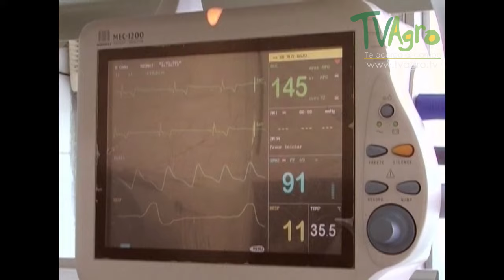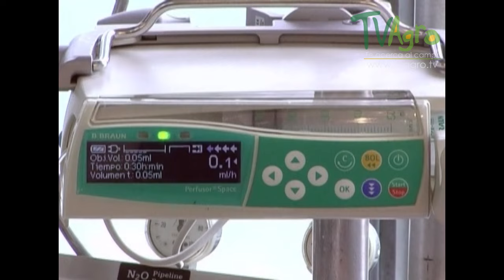Cómo tratar infección bacteriana en caninos - TvAgro por Juan Gonzalo Angel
¿Qué hacer cuándo el perro enferma en mitad de la noche o durante el fin de semana? Cada vez más clínicas y hospitales veterinarios cuentan con servicios de urgencias para canes y gatos. Este artículo describe el trabajo de veterinarios que curan las 24 horas del día, cómo funcionan estos servicios, qué casos se atienden y cómo se traslada al perro al centro de emergencias. Además, se aportan consejos en caso de urgencias veterinarias y un listado de direcciones útiles, con servicios de emergencias veterinarias en diferentes comunidades autónomas.

Veterinarios que curan las 24 horas del día

Una perra que se pone de parto en mitad de la noche, un gato que se atraganta con un objeto doméstico de madrugada o un animal que ha ingerido restos de chocolate (tóxico para ellos) durante el fin de semana. ¿Qué hacer? Cada vez son más las clínicas veterinarias y hospitales para perros y gatos que cuentan con un servicio de emergencias.

Las urgencias veterinarias empiezan cuando el resto de clínicas cierran sus puertas

Estos abren sus puertas cuando el resto de las clínicas echan el cierre, es decir, a partir de las nueve de la noche, de lunes a sábado, y durante todo el día, en domingos y resto de festivos.

En otras ocasiones, los veterinarios de los servicios de emergencia atienden enfermedades y accidentes graves que no pueden esperar, por lo que estos veterinarios de urgencias están a menudo disponibles las 24 horas del día.

Urgencias veterinarias que se atienden
En otras ocasiones, retrasar su tratamiento puede suponer que una patología grave (como una enfermedad del corazón) o una herida profunda se agraven. Este tipo de casos son frecuentes en los servicios de emergencias veterinarias, así como cirugías y accidentes de gravedad del perro, "envenamientos y atención tras una pelea", añade el veterinario.

Una consulta de urgencia veterinaria puede duplicar el precio de una ordinaria

Esta disponibilidad durante las 24 horas del día explica que la factura de una consulta de urgencias suba . Puede llegar a duplicar la cuenta de un servicio veterinario ordinario. "Si una consulta habitual ronda los 30 euros, una de emergencia puede acercarse a los 50, e incluso, 60 euros", advierte Zamora.

Traslado del perro al centro de emergencias

Algunas clínicas y hospitales para animales cuentan con sus propias ambulancias veterinarias para realizar los traslados durante las urgencias. Este servicio resulta muy valioso cuando el animal tiene problemas de movilidad (es muy mayor o padece una discapacidad), pero también cuando el propietario es anciano o carece de coche.
Consejos en caso de urgencias veterinarias

Muchas clínicas y hospitales veterinarios cuentan con servicio de urgencias para el perro o gato. Localice los de su entorno.

Apunte el número de teléfono de urgencias veterinario y téngalo a mano. Puede ser muy útil, en caso de necesidad.

Algunas supuestas urgencias pueden no ser tales. Llame a la clínica en caso de duda antes de emprender el traslado.

Las mordeduras entre perros, las heridas sangrantes, las cesáreas complicadas y los envenenamientos son consultas de emergencia comunes entre los canes.

Algunos seguros privados para perros cubren las atenciones de urgencia: consulte la letra pequeña de estos contratos.